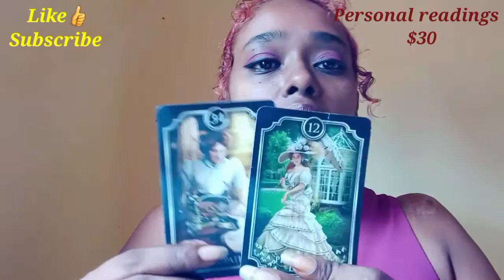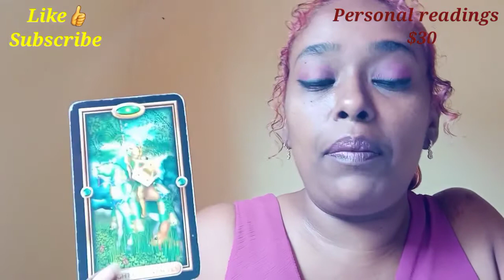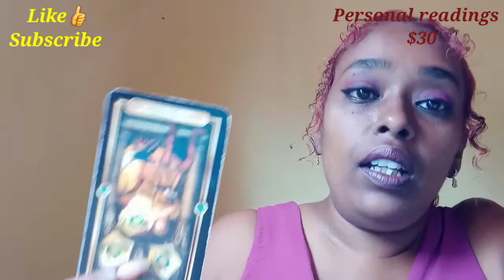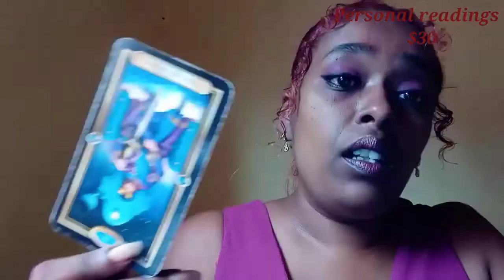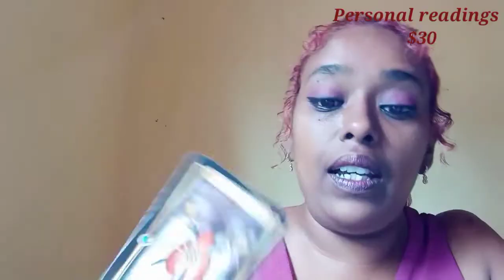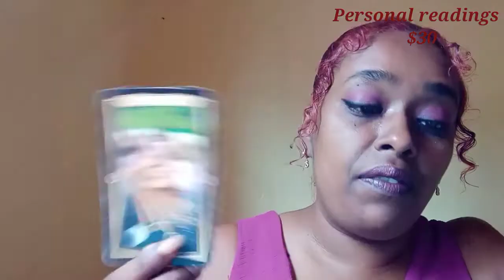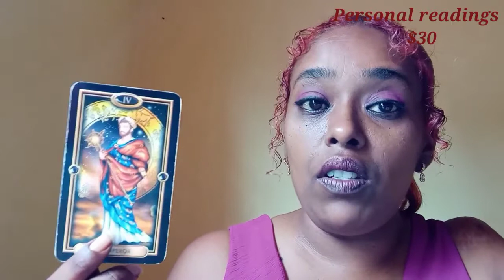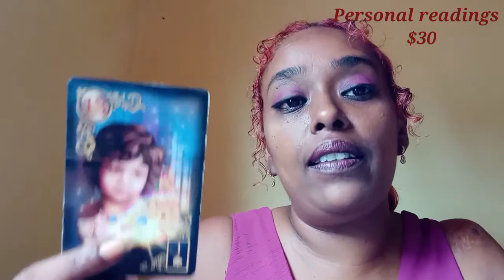Pisces weekend lime~ 10-11 October, 2020~ Wow!!!! Your luck is changing.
This is a love tarot reading for the sign of Pisces  for the weekend of the 10-11 October , 2020

These readings for you pisces   is to help give you some insight into your love life.

For my pisces   that wishes to have a personal readings with me.

The glided tarot
The fin de siecle Kipper tarot deck
The gilded reverie lenormand tarot
Work your light oracle deck